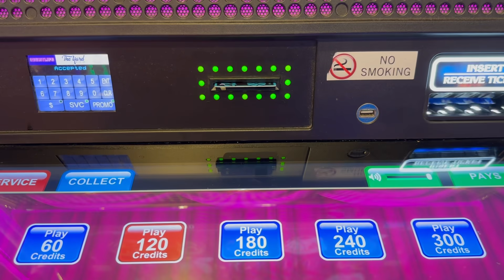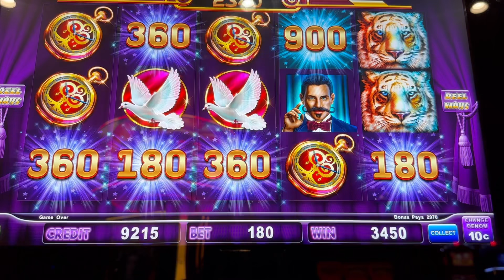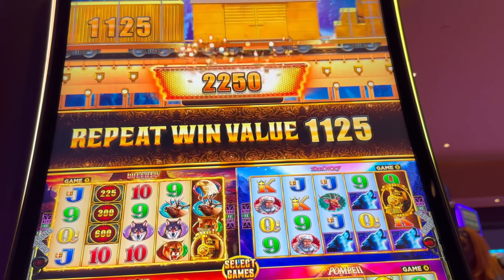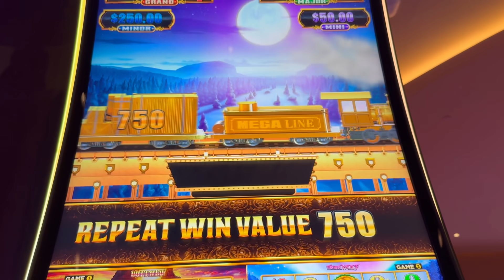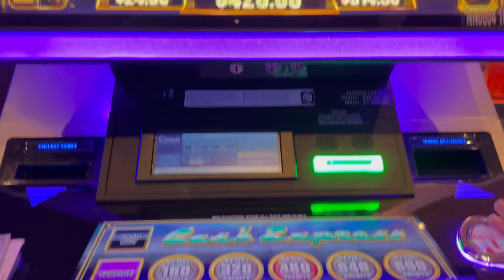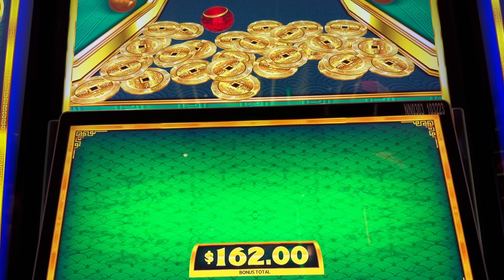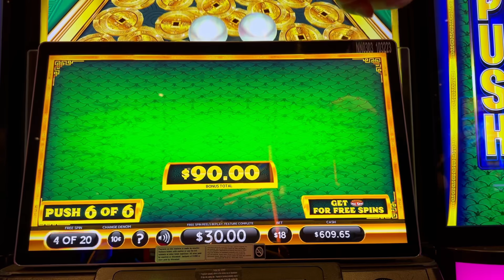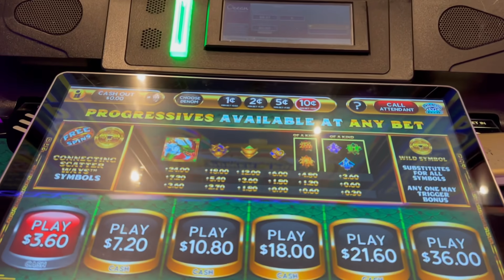★ 20 JUEGOS EN NUEVA MÁQUINA POWER PUSH LONG DE XIYUE !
ESTE VIDEO FUE GRABADO EN EL CASINO DE OCEAN EN ATLANTIC CITY! CAMINANDO POR EL PISO DEL CASINO ENCONTRE ESTAS NUEVAS MAQUINAS Y LA VERDAD ME GUSTO MUCHISIMO! APUESTAS DE $18 DOLARES EN POWER PUSH LONG DE XIYUE ME PARECIO COMO SI ESTUVIERAMOS JUGANDO UN JUEGO DE ARCADE!

 Y ASÍ PODER RECLAMAR EL PREMIO. EL PREMIO SERÁ ENVIADO POR US POST OFFICE (CORREO) DENTRO DE USA Y ES TOTALMENTE GRATIS. SI EL GANADOR SE ENCUENTRA FUERA DE USA SE LE ENVIARÁ EL VALOR DEL PREMIO EN EFECTIVO ENTRE $50-$100 DOLARES. TODO SOBRE CASINOS NUNCA LES PEDIRÁ NINGUN TIPO DE PAGÓ A CAMBIO!! (NO CAIGAN EN FRAUDES ARRIESGADOS!!) ALGUNOS DE LOS PREMIOS SORPRESAS INCLUYEN: CAMISETAS, GORRAS, PELUCHES, MASCARILLAS, ARTEFACTOS ELECTRICOS, DINERO Y MUCHO MÁS!!!
🎁 SORPRESAAAAAAAA!!!

Este es un canal de entretenimiento y los videos están destinados solo a mayores de 18 años. Por favor, juega con responsabilidad. Si tiene problemas con los juegos de azar, visite NCPGambling.org en los EE. UU. o busque su sucursal local.